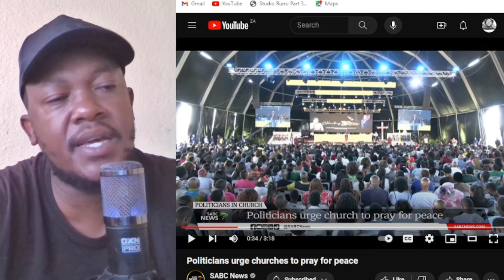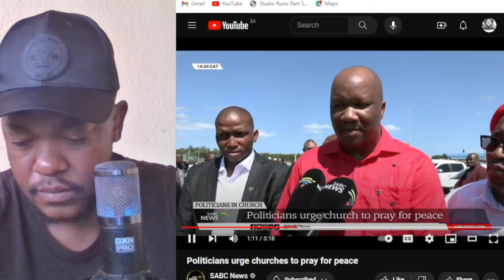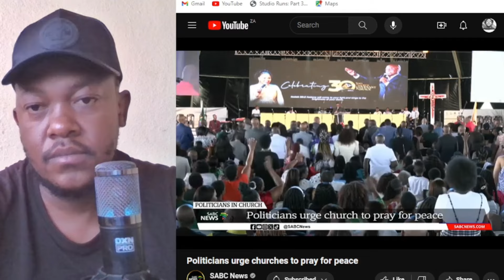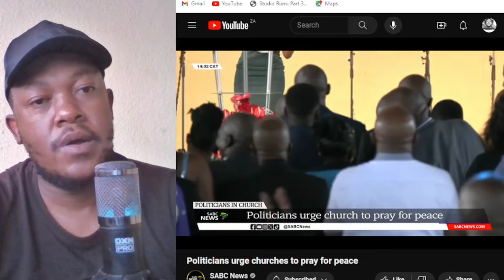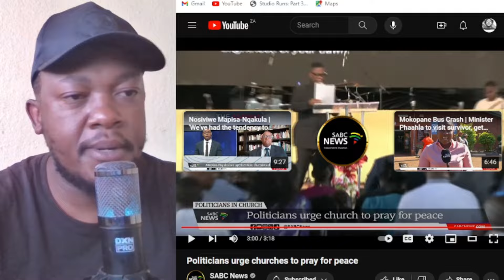Political Parties Hijack Church Easter Service